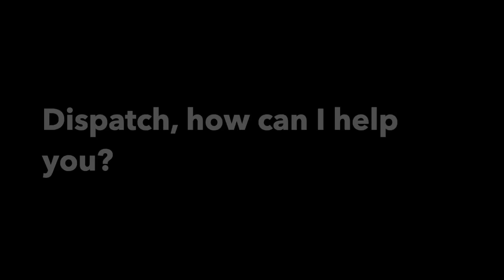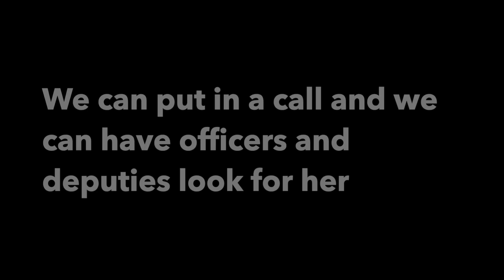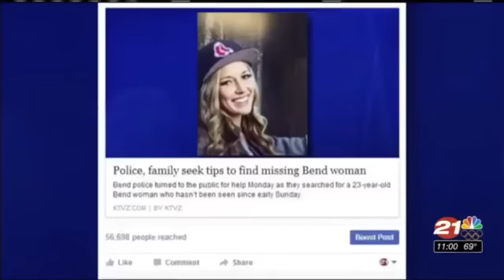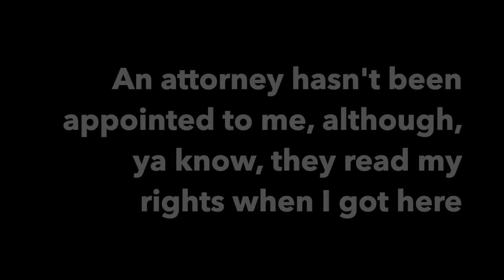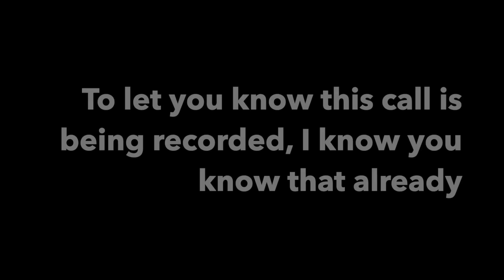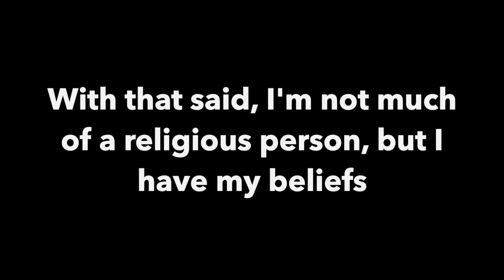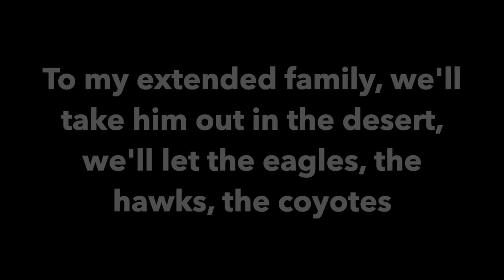The Hunt for Edwin Lara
In 2016 Kaylee Sawyer disappeared after a night out with friends in Bend, Oregon. She vanished near her home, and the search began. Not long after, Edwin Lara confessed to his wife about what really happened to her, and then went on the run. The story really took off after that...

If you want to learn more about this case check out this podcast